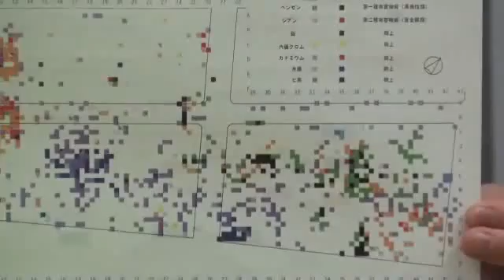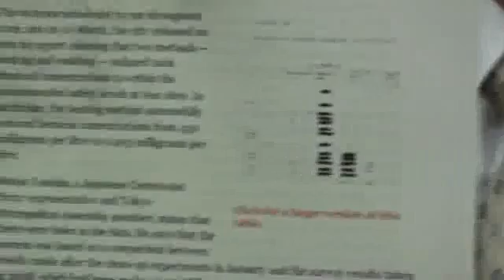100817坂巻幸雄氏07.flv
「いまさら誰にも聞けない築地移転問題」水質・土壌汚染編
７　マスコミ、情報

「都が擁する一流の専門家はこの件に関しては科学性の欠片も見せてくれない」
「一般の大手新聞は報じなかった」